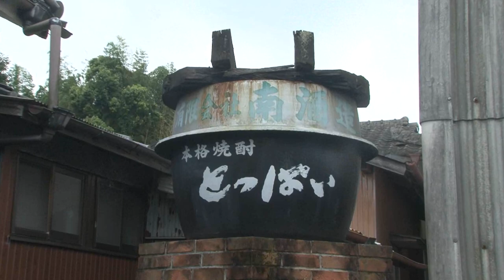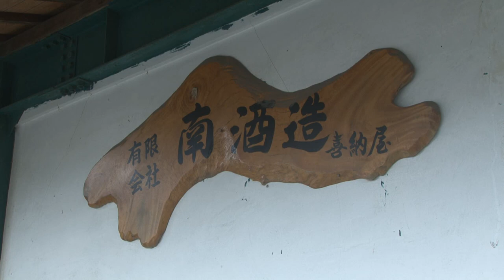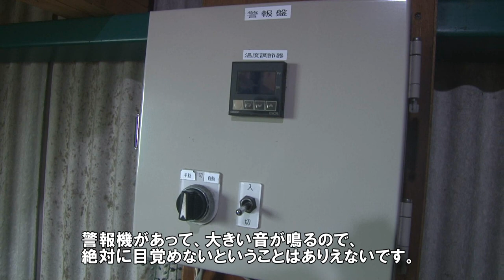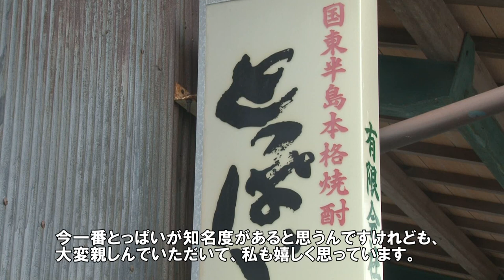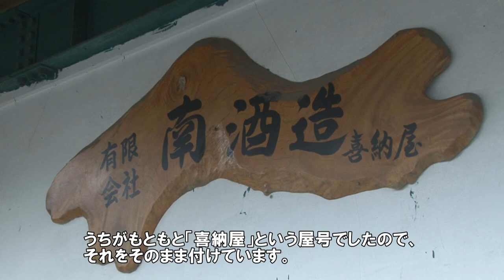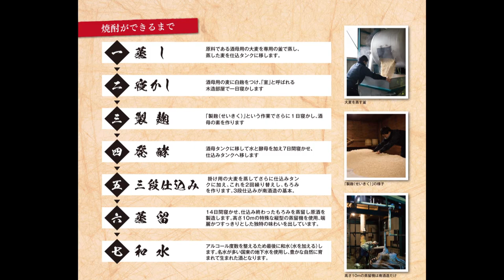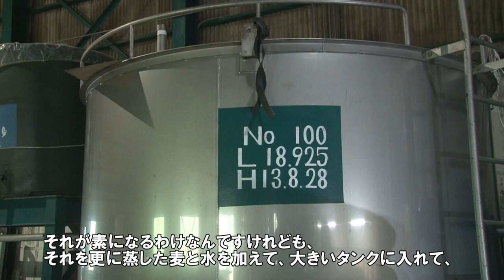南酒造の麦焼酎「とっぱい」・「喜納屋」（大分県国東市）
2019年4月、南酒造（大分県国東市）が、CINVA2019国際酒類コンクール（スペイン）焼酎部門において、金賞「麦焼酎 喜納屋」（きのや）、銀賞「麦焼酎とっぱい」のW受賞を記念して、紹介動画を制作しました。
南酒造は7代目の女性社長が、先代の意志を継いで頑張っています。国東市の麦焼酎をよろしくお願いします。